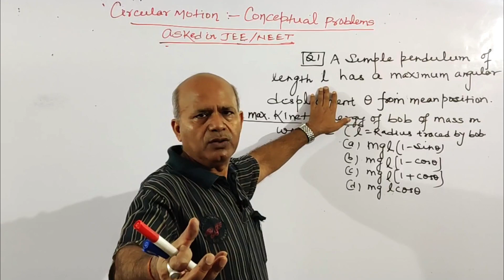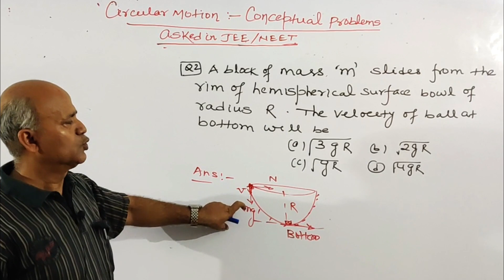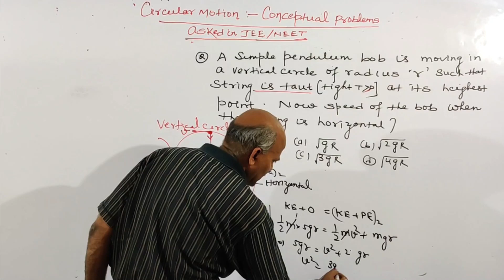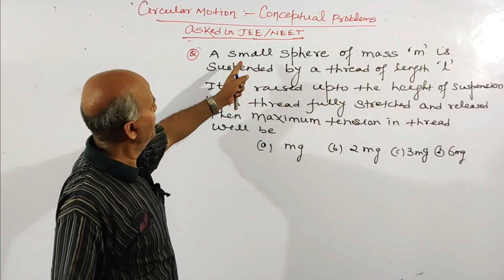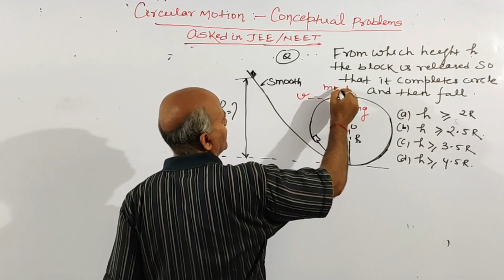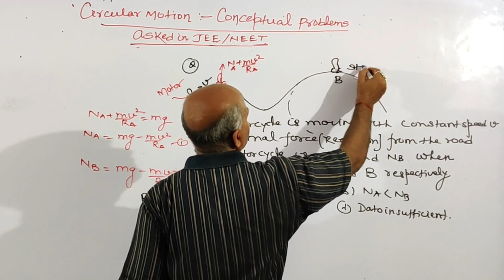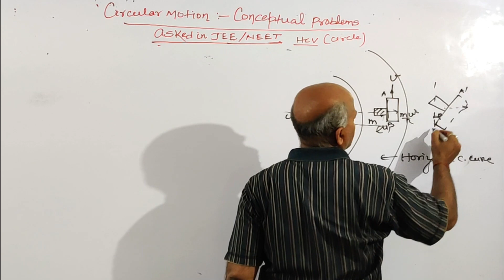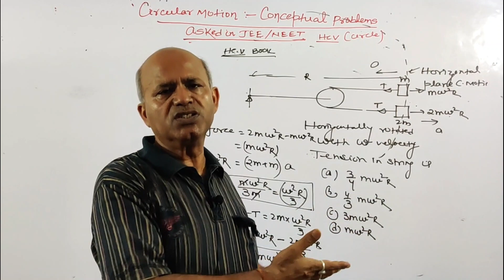Circular Motion | Conceptual Problems asked in JEE & NEET | Detailed Analysis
Physics Faculty
Physics Vision Classes
JEE Mains/Advanced/NEET